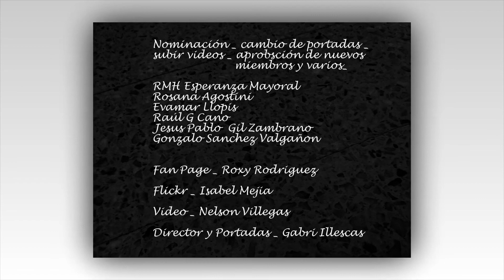FA040917 Siluetas de niños